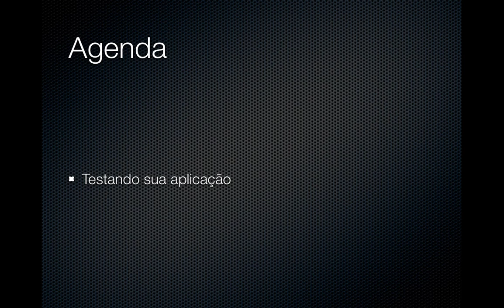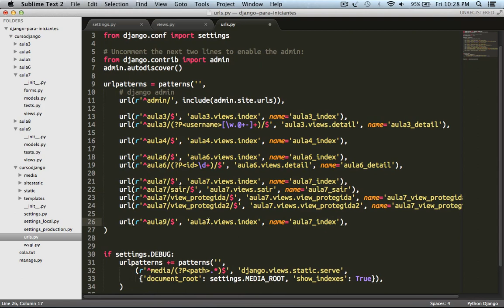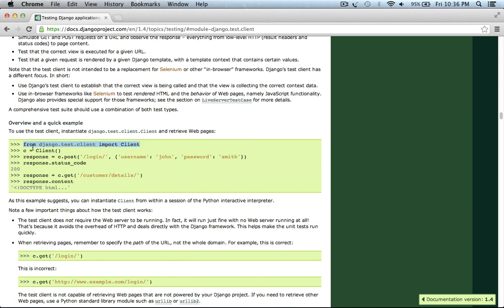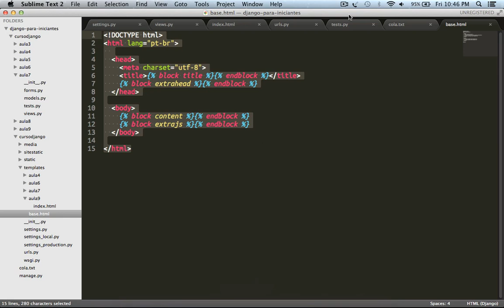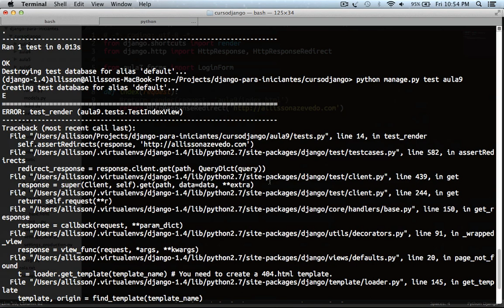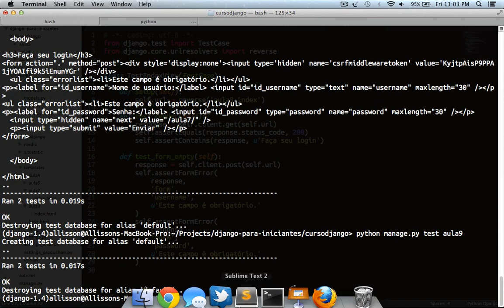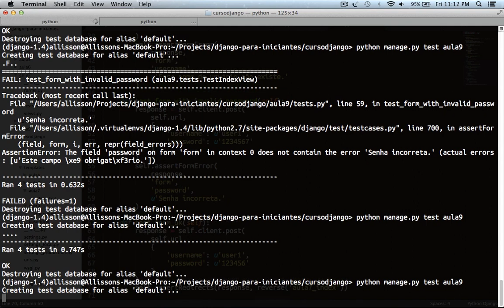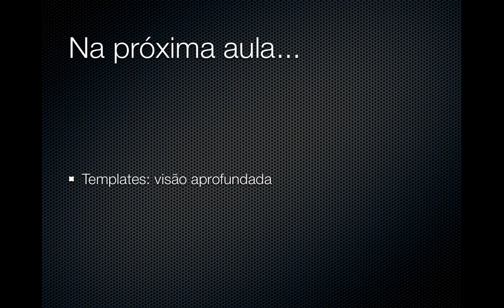Django para Iniciantes - Aula 9